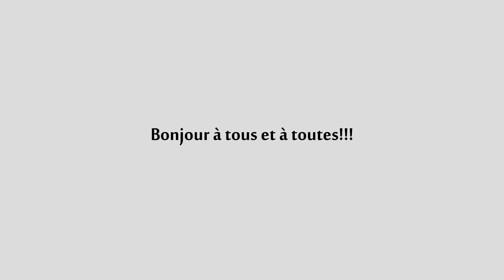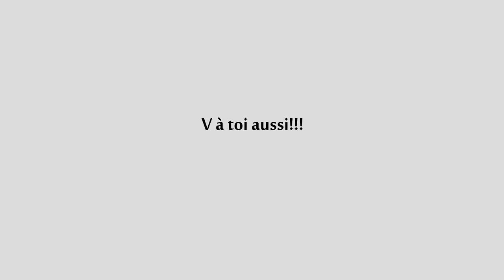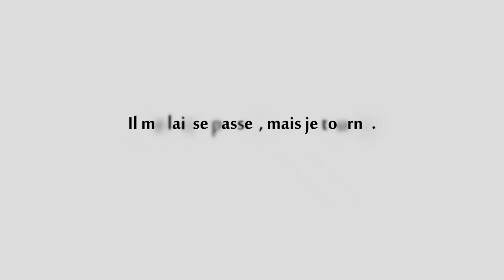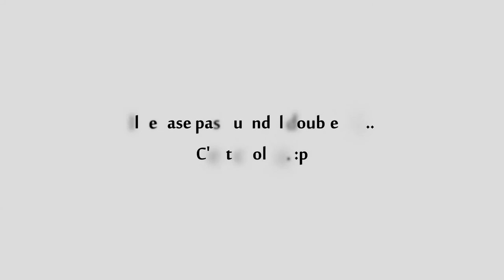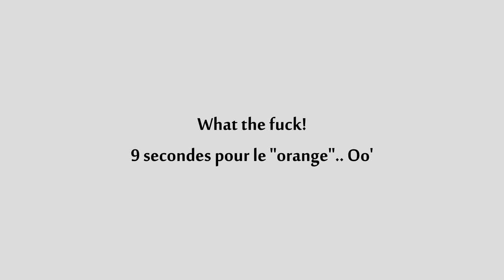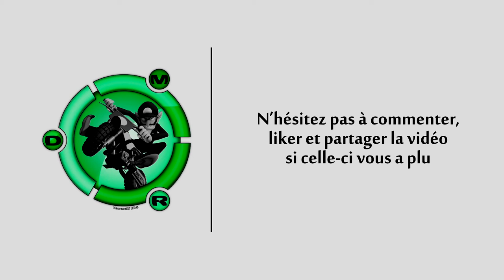★ Daily Observations - N°13